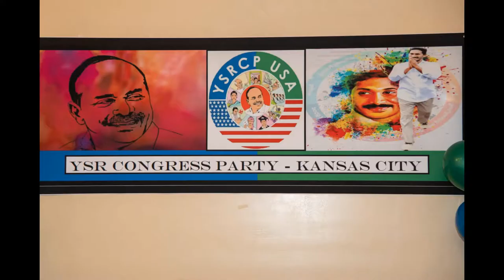NRI YSRCP Celebrations Kansas City TNILIVE